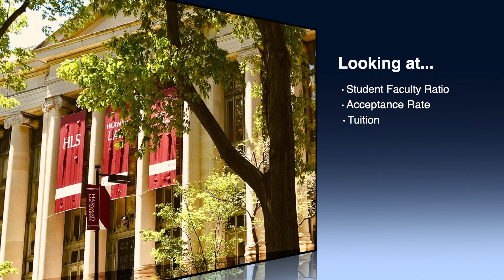Is Harvard better than Yale? A look at which school is the better value.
Between Harvard and Yale, what school is better?  “The Game” is one of the more storied rivalries.  Two Ivy League school competing against each other.  This video goes into a comparison between Yale and Harvard.  Two private schools fight it out to see who is the better value.

Chapters:
0:00 So let's compare Harvard and Yale!
0:44 How we are comparing
1:34 Harvard
2:18 Yale
2:56 Now let's compare and find the best!

Song – Dancing with the devil
Bonkers Beat Club

Sources:
Yale